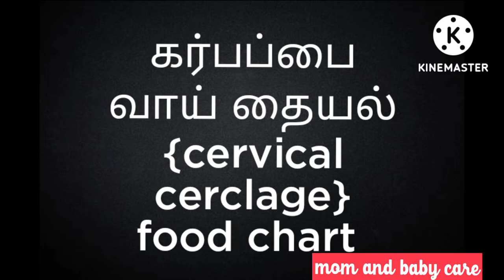/ cervical cerclage food chart intamil| கர்பப்பைவாய்தையல்foodchart \ cervical incompetency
cervical cerclage food chart in tamil| கர்பப்பை வாய் தையல் food chart \ #
cervical incompetency

கர்பப்பை வாய் தையல் in tamil
# cervical cerclage
cervical cerclage in tamil
cervix
cervix in tamil
# Cervical incompetency
Cervical incompetency in tamil
twin baby
preterm labour